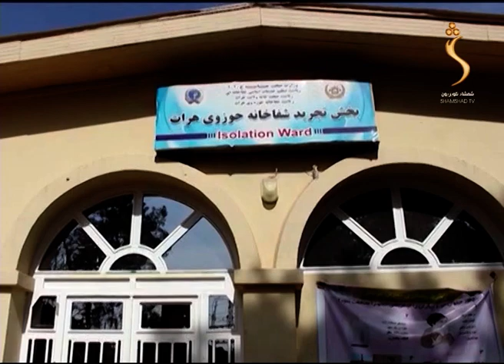Shamshad News 05.03.2020 | شمشاد 07 خبرونه - ارګ او اجرایه ریاست دواړه د لوړې مراسو ته چمتوالی نیسي